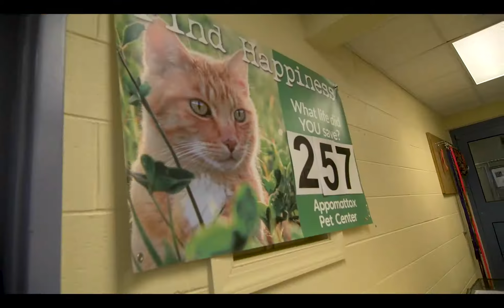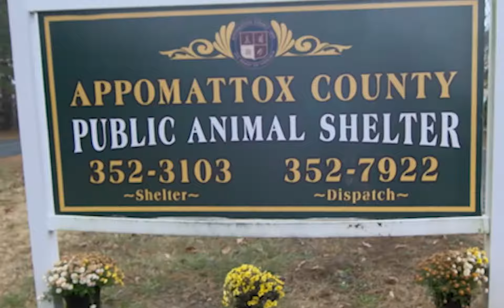Appomattox County Public Animal Shelter